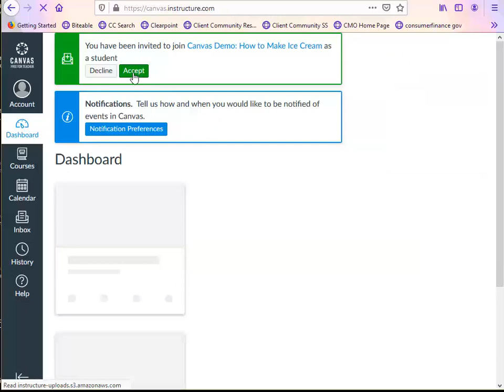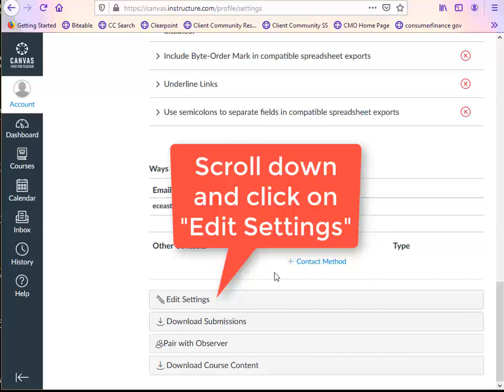Logging Into Canvas for the First Time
Learn how  how to login once you have created a Canvas account